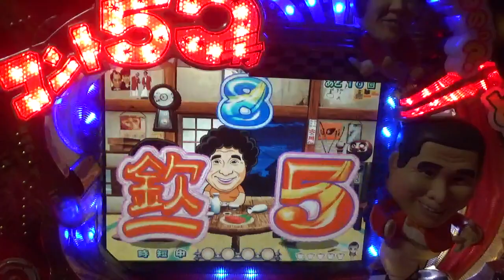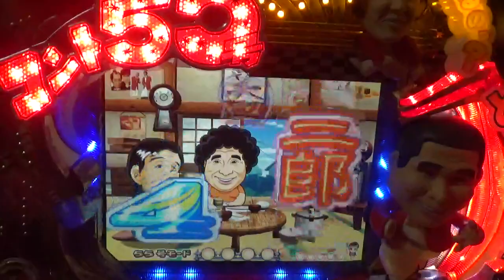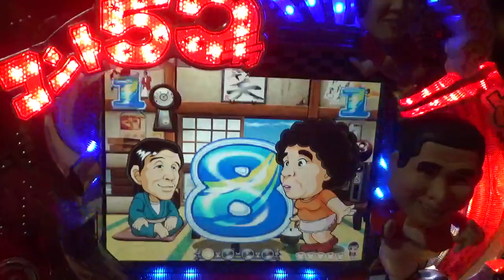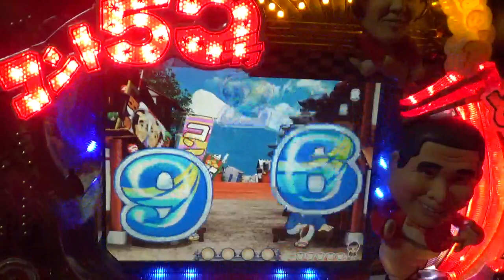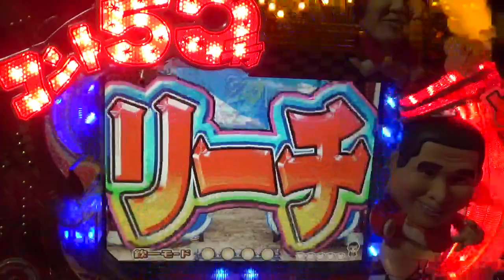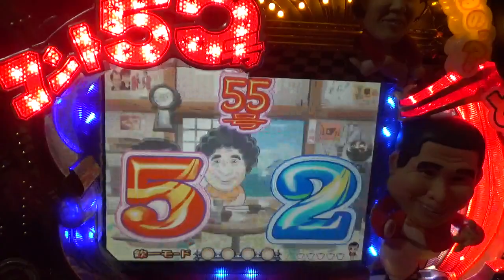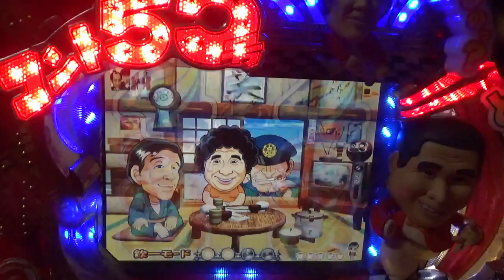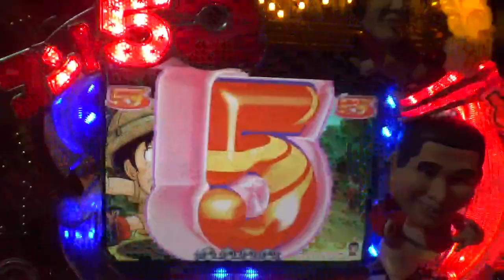パチンコ ぱちんこ pachinko レトロパチンコ 古い台 古 昔の台 昔 파칭코 扒金宫 懐かしい台 懐パチ CRコント５５号 欽ちゃん 坂上二郎